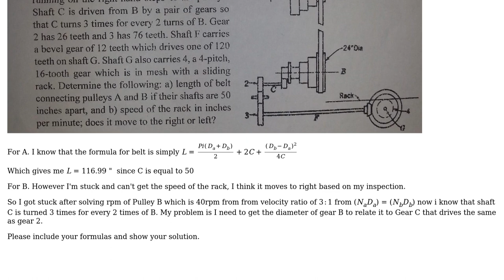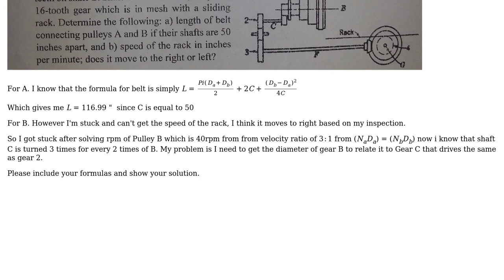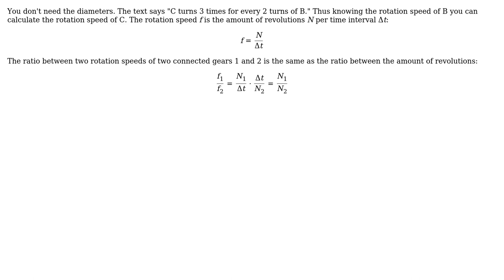Engineering: Kinematics Mechanics Find the length of the belt and the speed of the rack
With thanks & praise to God, and with thanks to the many people who have made this project possible! You are responsible for your own actions.